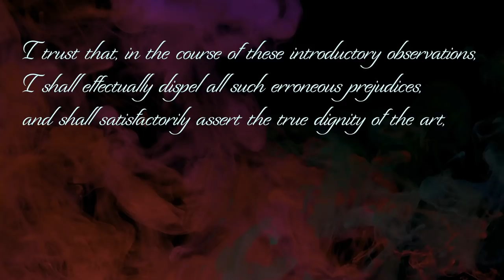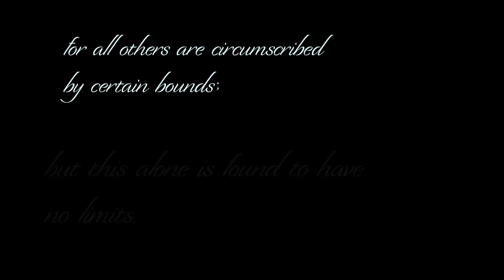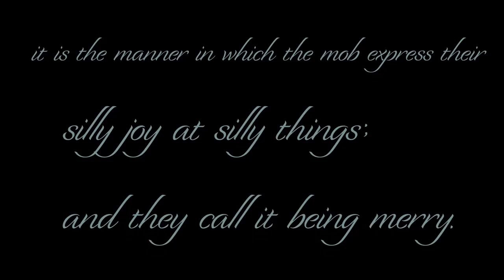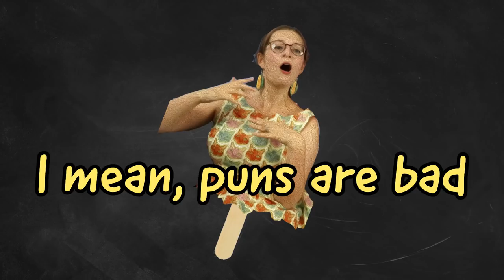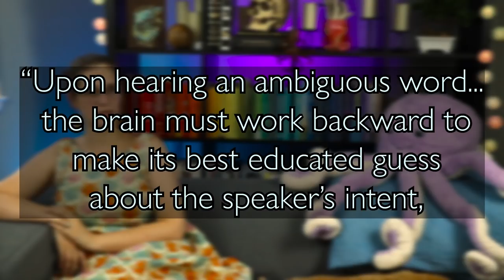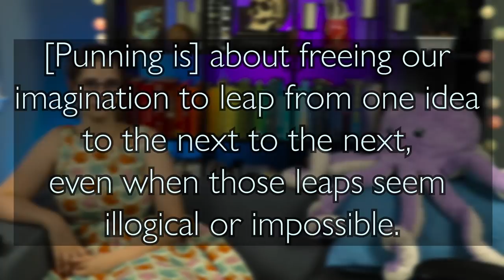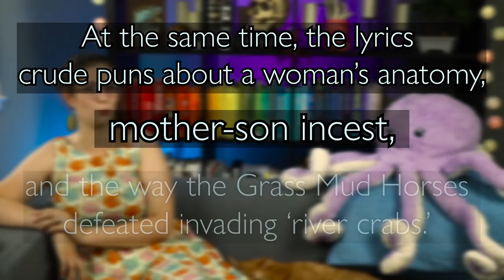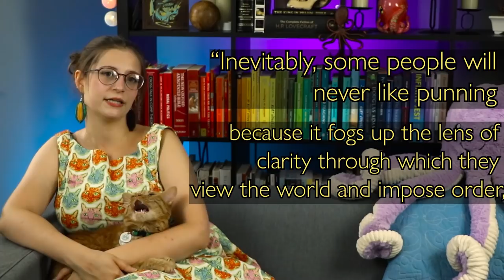Puns are Good, Actually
"Puns are the lowest form of humor." This is something we've all heard...but is it true? Today, we're going to talk about the humble pun - funny puns, even the BEST puns - and why they have a lot more depth, history, and importance than meets the eye.

00:00 - Intro
06:14 - What is a pun?
10:12 - Why do people hate puns?
15:14 - What makes things funny?
20:42 - Puns are fun
24:22 - Puns are good for our brains
31:53 - Puns fight censorship
41:44 - Puns are playful
46:14 - Conclusion
47:54 - Credits & Poem
50:58 - Bloopers

* Sources: *
---Books
A Dictionary of Shakespeare’s Sexual Puns and Their Significance, by Franken Rubenstein
Ars Punica (The Art of Punning), by Tom Punsibi (Jonathan Swift)
The Autocrat of the Breakfast Table, by Oliver Wendell Holmes
The Pun Also Rises, by John Pollack

---Articles
“Responding to Verbal Ambiguity: The Case of Puns” by Meltzer and Meltzer

* Poem Text: *
Linguist’s Pride (for Sethzard)

Did you know there are over a million words in the English language?
Which sounds like a lot
until you remember
only 17% of those million are in use
and a single person only knows about 15% of that 17%
and then we’re at only 2½% and suddenly we feel
very small.

In an infinitely expanding universe
how could we even imagine finding a word
- not even a word, just a sound -
for All the Things and the colors we’ll never see
and the plants that will be born
ten thousand years after the last great-granddaughter
of the last Earth-bound human dies.

And even knowing how insufficient our words are,
knowing how short we come to speaking the names of All the Things,
knowing how the Universe sees the hubris of linguists
as the ambitions of a child who hasn’t yet seen the stars,
Somehow there are still people
who hate the word
Moist.